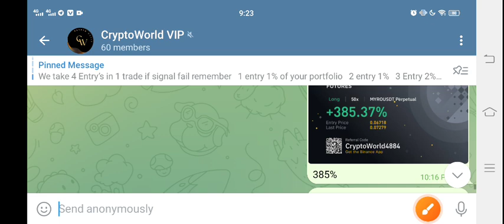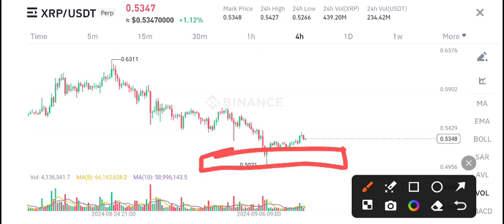XRP PRICE PREDICTION! XRP News Today